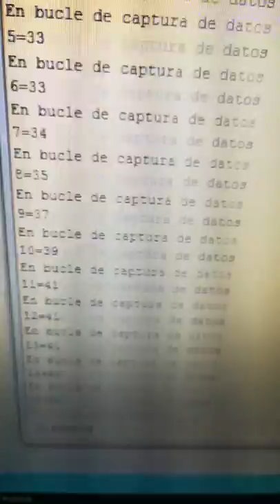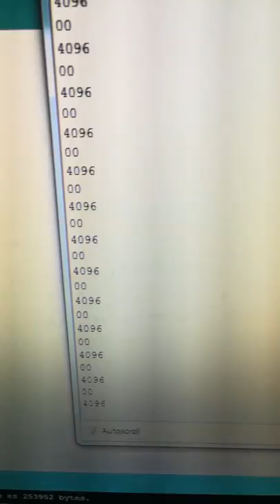Arduino Grabando y Leyendo eeProm